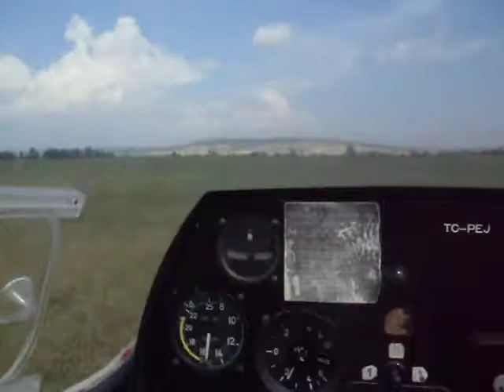Glider Landing | THK Planör İnişi - İnönü Eskişehir THK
Türk Hava Kurumu Planör Eğitimi İniş Videosu.
THK İnönü Eğitim Merkezi Eskişehir.